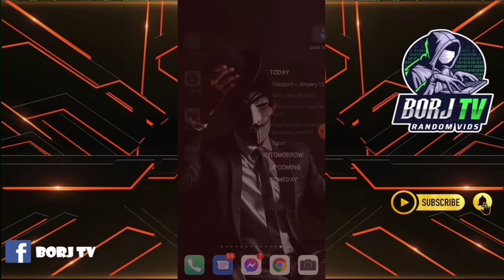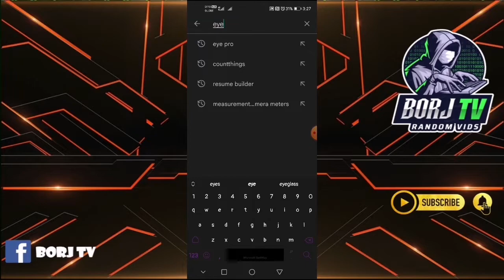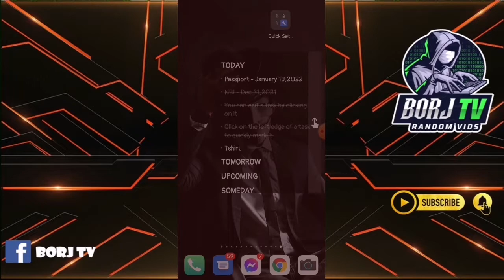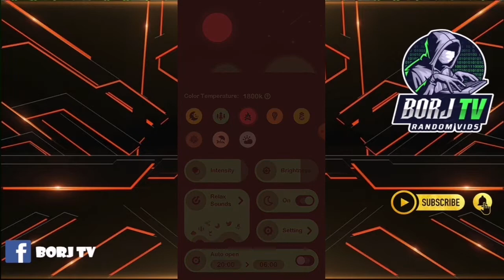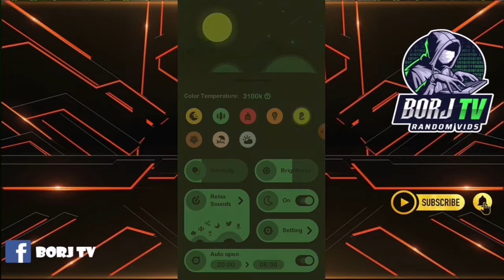2022 PAANO MAIWASANG SUMAKIT AGAD ANG MATA KAKA CELLPHONE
The images and videos used is non copyright.